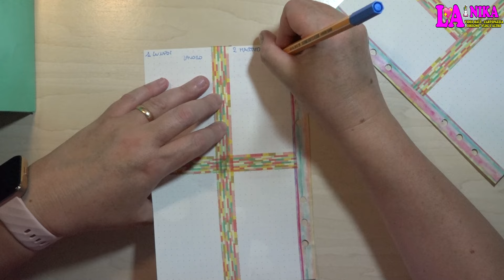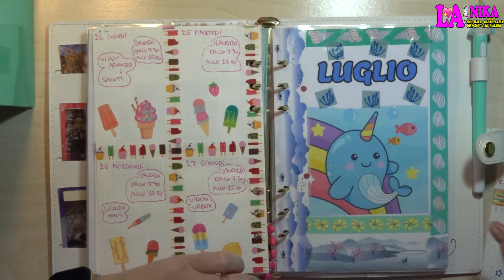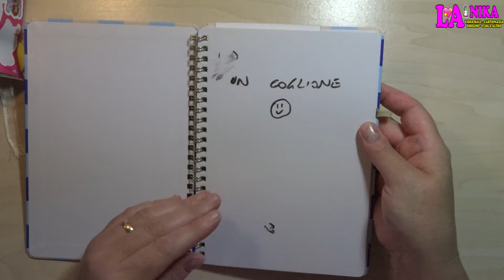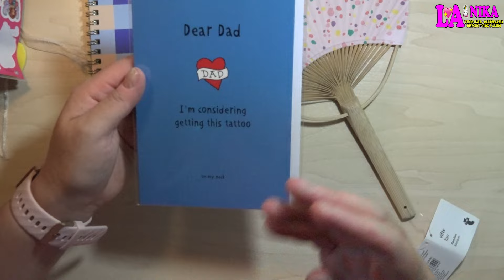PLAN WITH ME 2024 WEEK 27 DECORAZIONE AGENDA TEMA WINX + APRO BUSTE SORPRESA DI TIGER By Nika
Ciao a tutti dalla Nika. Nuova Settimana e quindi Nuova Decorazione Agenda 2024. Il tema che ho deciso di utilizzare per questo Plan With Me sono le Winx.

Plan With Me 2024 WEEK 27 che va dal giorno 1 al giorno 7 Luglio 2024.

In questo Video oltre che i Consueti Saluti dopo tanto tempo Apro una Busta Sorpresa di TIGER, scopriamo insieme il contenuto.